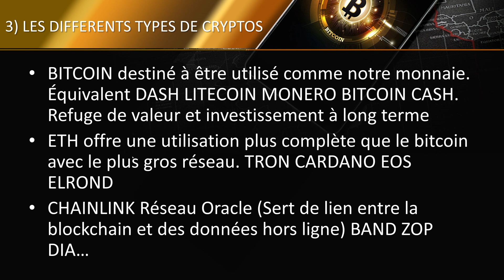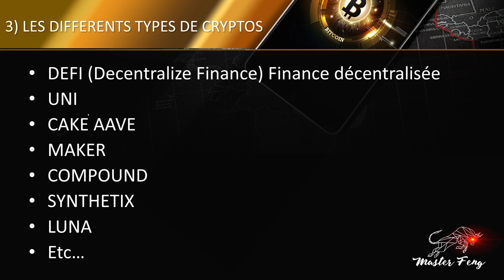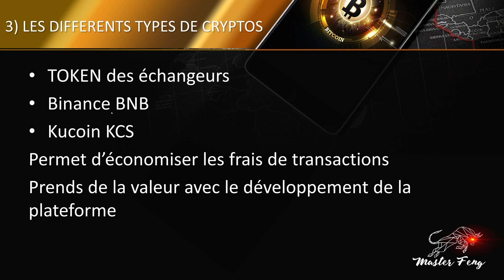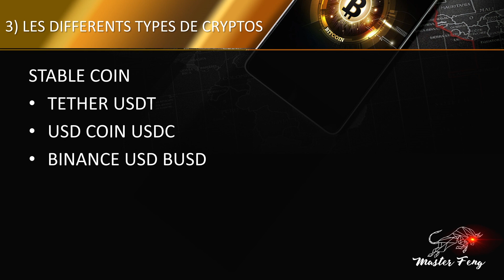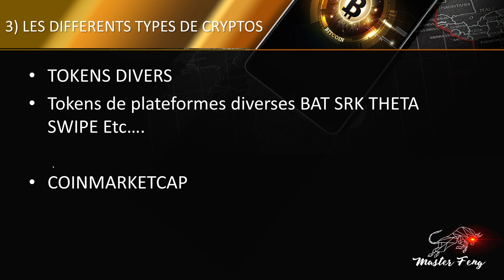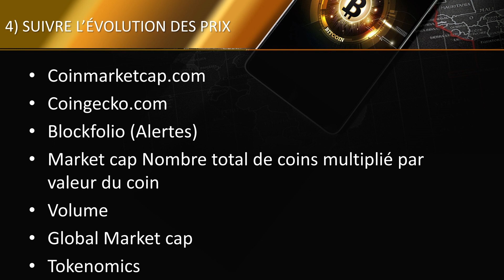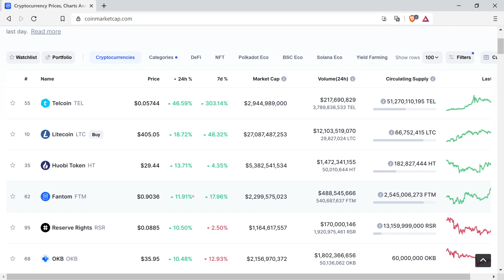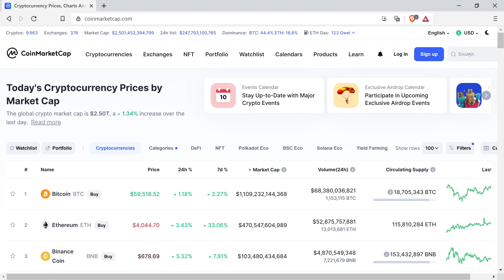[DÉBUTANT 4] COMMENT SUIVRE LES COURS DES PRIX ? COMPRENDRE FACILEMENT ET RAPIDEMENT LES CRYPTOS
Si tu veux apprendre gratuitement le trading PRICE ACTION qui permet de trader n'importe quel actif Forex Indice Matière première et crypto retrouve les 4 ebooks complets et reçois 50 conseils par mail en cliquant sur ce lien:

Bienvenue dans cette formation pour débutant sur le monde des cryptos.

L’objectif n’est pas d’entrer dans les détails techniques que seuls les geeks peuvent comprendre mais plutôt de t’enseigner les basiques qui vont te permettre de comprendre facilement et rapidement l’univers des crypto monnaies.

Tu auras ainsi les bonnes bases pour éviter les erreurs les plus communes lorsqu'on découvre le bitcoin, l’ethereum ou d’autres cryptos.

N’hésite pas à poser tes questions en commentaires je te répondrai avec plaisir.

Sujet de la vidéo: Je te montre dans cette vidéo comment suivre les cours des prix des cryptos grâce aux sites coinmarketcap et coingecko

Si tu veux éviter les pièges des banques et trader dans le même sens pour faire exploser tes profits télécharge mes 4 Ebooks complets gratuits  et reçois 50 mails de conseils en cliquant sur ce lien!

Lien officiel pour acheter le portefeuille crypto le plus réputé sur le marché:

Crédit image miniature: Coin Telegraph